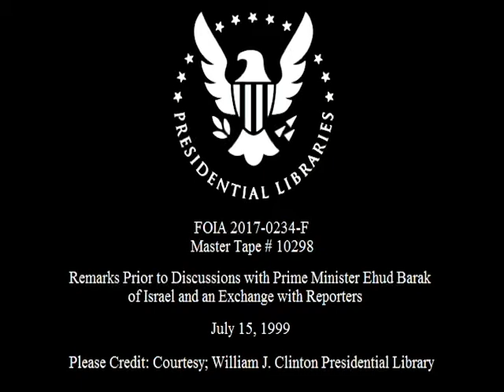President Clinton with PM Barak (1999)(FOIA 2017-0234-F)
This is video footage of President William Jefferson Clinton with Prime Minister Ehud Barak. This footage is official public record produced by the White House Television (WHTV) crew, provided by the Clinton Presidential Library.

Location(s): Rose Garden.  White House.  Washington, DC

Access Restriction(s): unrestricted
Use Restrictions(s): unrestricted

Camera: White House Television (WHTV)

Local Identifiers: MT10298

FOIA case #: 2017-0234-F